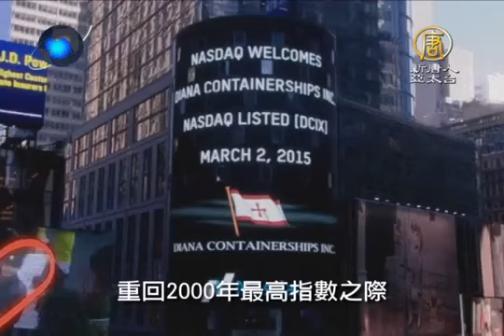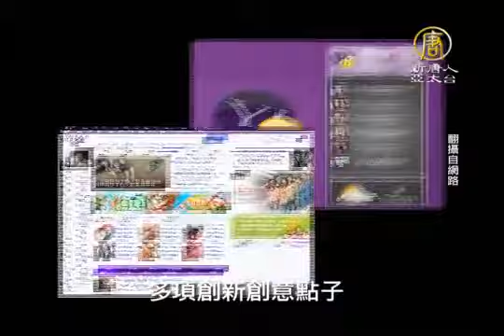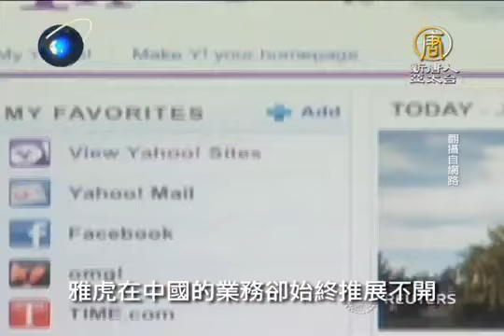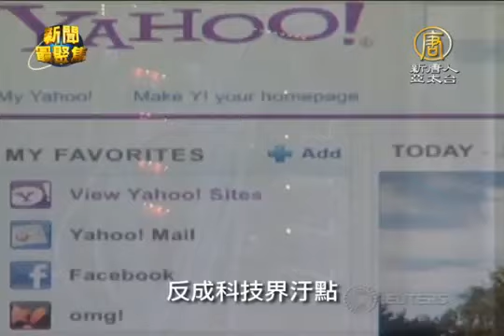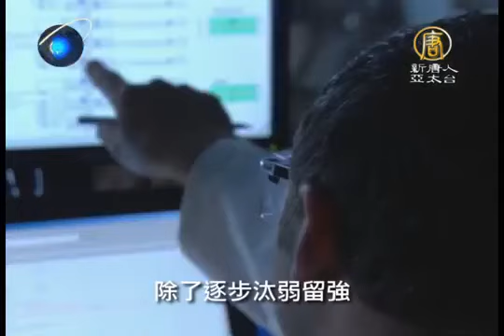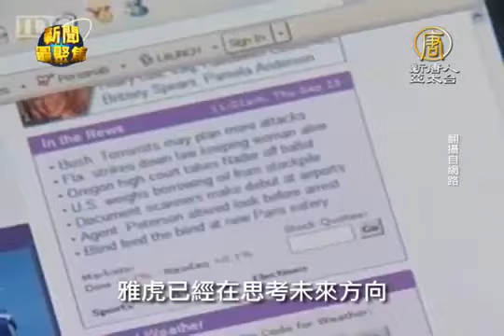【中国热点真相新闻】【聚焦77】三、 结束15年中国恶梦Yahoo摆脱杨致远阴影